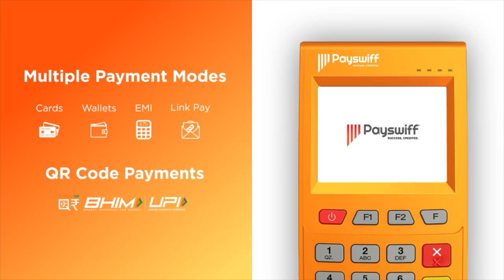”ராமதாஸ் - ரஜினி கூட்டணி அமைய வாய்ப்பிருக்கு" - ஸ்ரீராம் சேஷாத்திரி | ஆதனின் அரசியல் மேடை | Epi 115